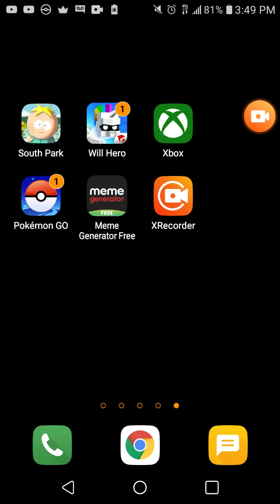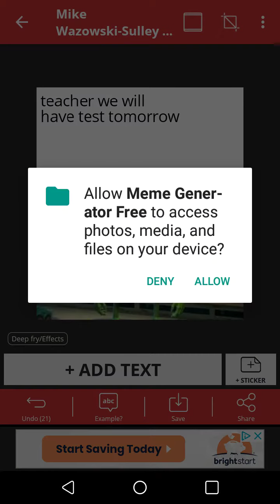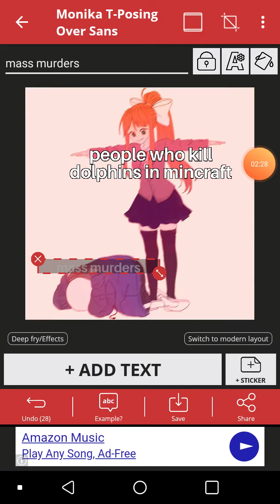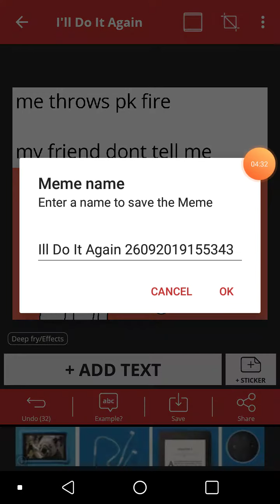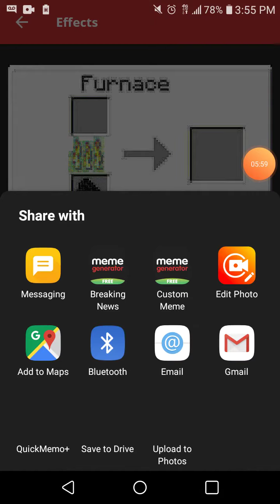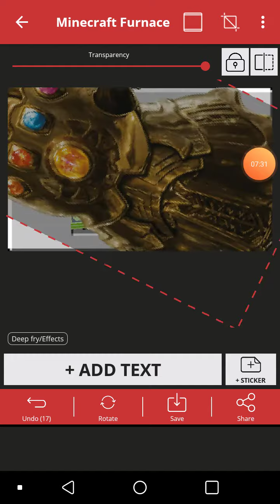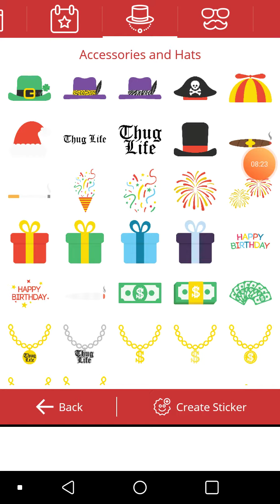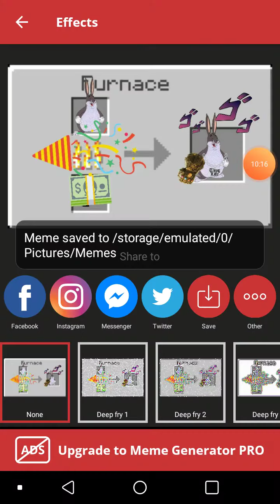Meme man btw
Sooo thats my memes and ummm sorry i haven't uploaded also shout out to Henry ytp corner its sad it got deleted